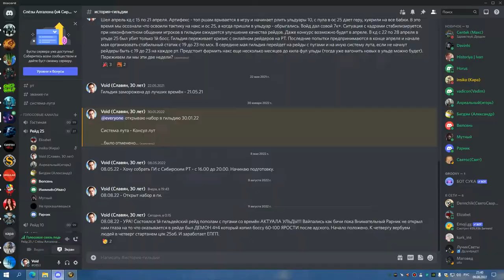1я часть КАРА ГЕР пара боссов СОВА 09 08 22